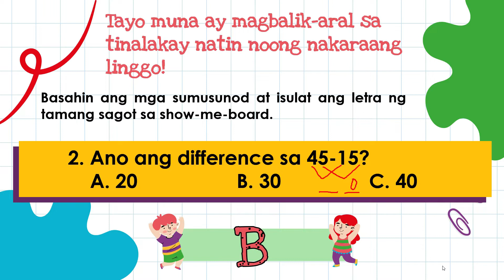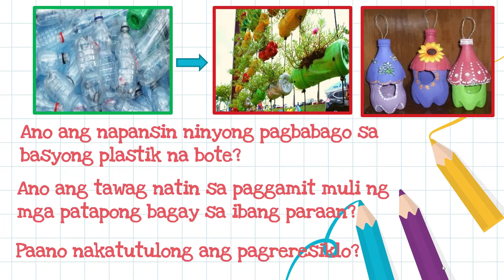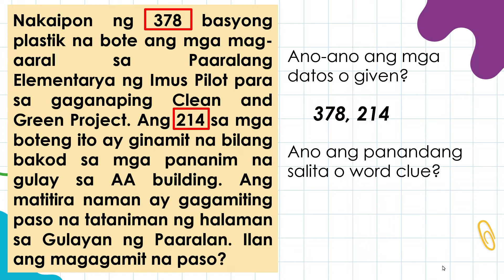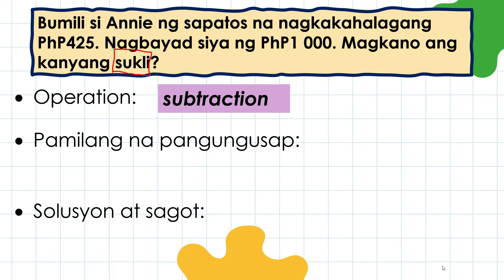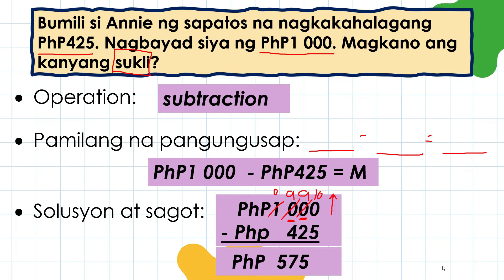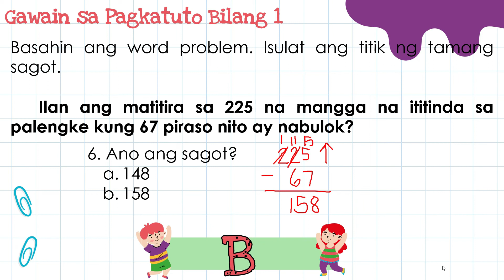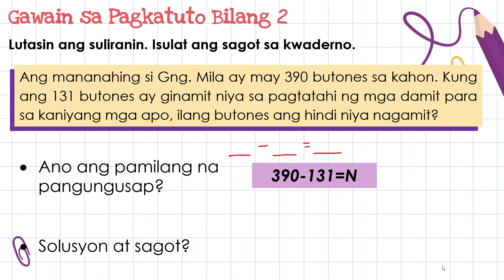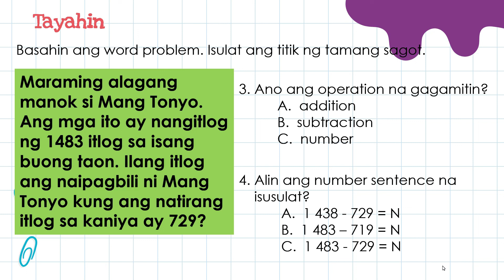Grade 3 Mathematics Quarter 1 Week 8 Pagsagot ng Suliranin Gamit ang Pagbabawas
Magandang araw mga bata! Tara at Mathtuto sa pagsagot ng suliraning routine sa pagbabawas gamit ang POLYA's Steps.